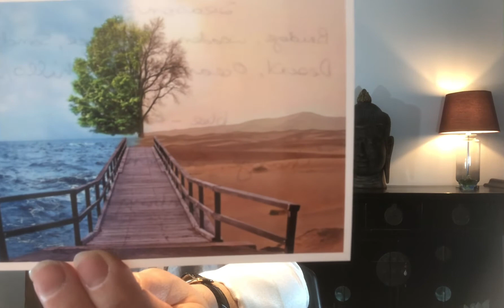Remote Viewing Tutorial 30th March